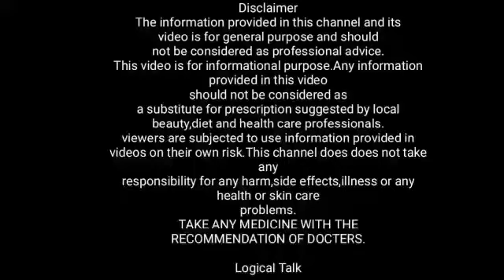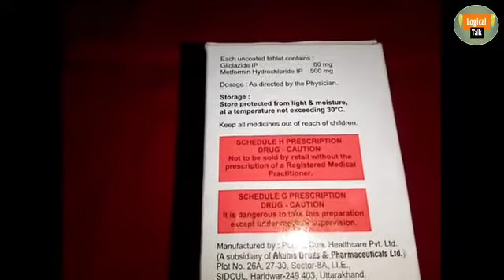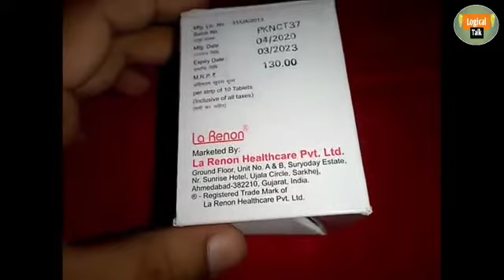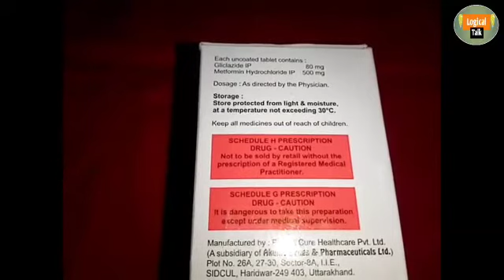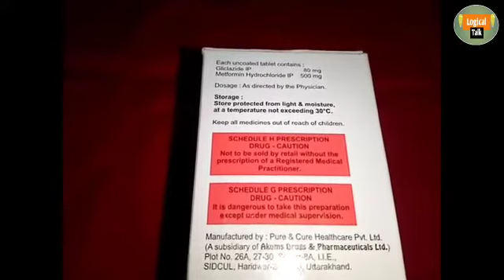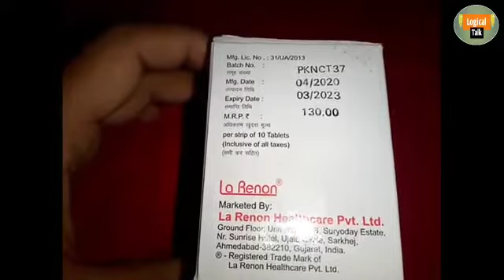Glizihenz m 80 tablet uses in hindi || logical talk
Logical talk
Glizihenz-M-80 टैबलेट एंटी-डायबिटिक ड्रग्स के नाम से जानी जाने वाली दवाओं की श्रेणी से संबंधित है. यह दो दवाओं का कम्‍बीनेशन है जो वयस्‍कों में टाइप 2 डायबिटीज मेलिटस के लक्षणों को असरदार ढ़ंग से नियंत्रित करता है. यह डायबिटीज के लोगों में ब्लड शुगर के स्तर को नियंत्रित करने में मदद करता है.